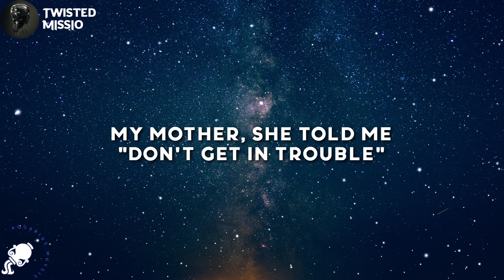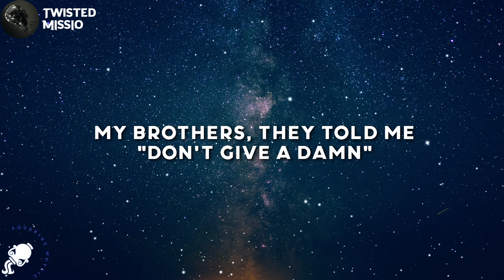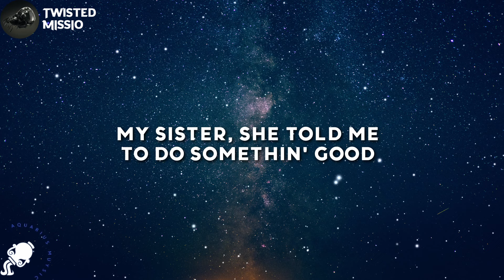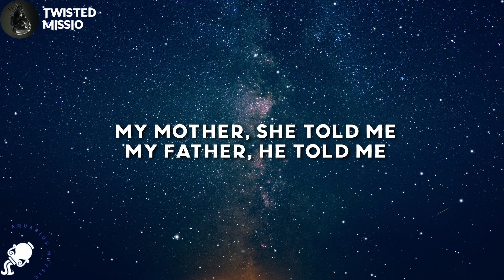Missio - Twisted (Lyrics)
Missio - Twisted

Lyrics

[Verse 1]
My mother, she told me, "Don't get in trouble"
My father, he told me he knew I would
My brothers, they told me, "Don't give a damn"
My sister, she told me to do somethin' good

[Pre-Chorus]
I'm uncontrollable, emotional
Chaotically proportional
I'm visceral, reloadable
(I'm crazy, I'm crazy, I'm crazy, I'm crazy)

[Chorus]
Everybody in the world knows I'm a little twisted, twisted

[Verse 2]
My mother, she told me, "Don't be a quitter"
My father, he told me he knew I was
My brothers, they told me, "Do what you do"

[Pre-Chorus]
I'm uncontrollable, emotional
Chaotically proportional
I'm visceral, reloadable

[Bridge]
My mother, she told me
My father, he told me